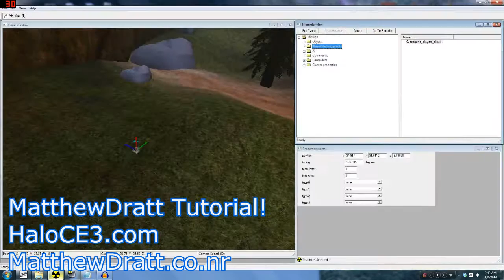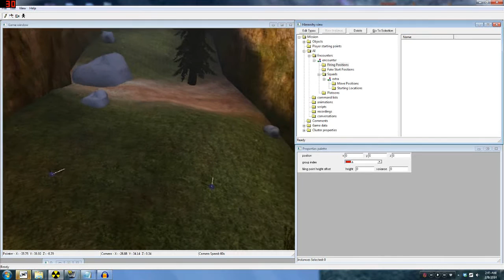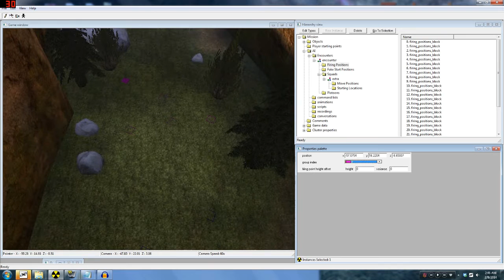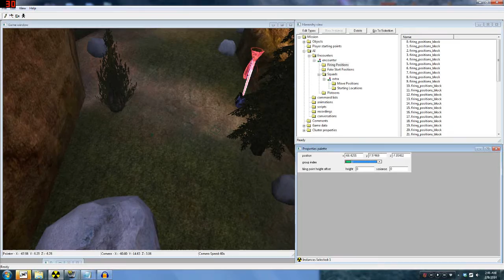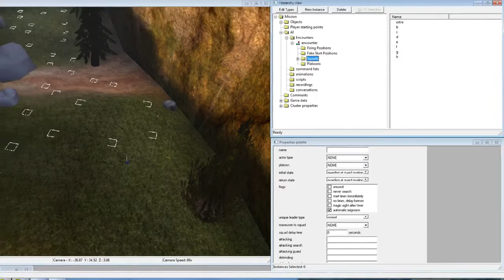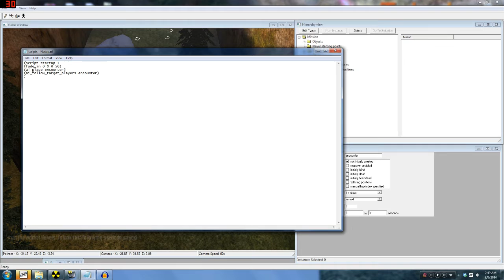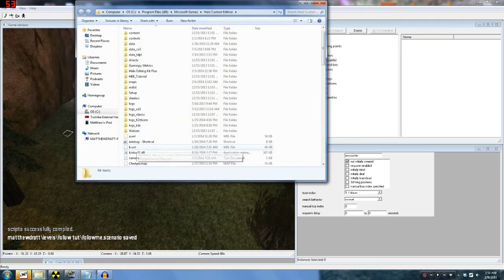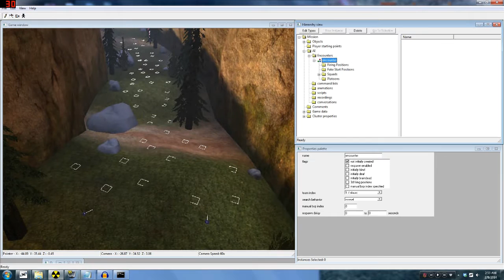Getting AI to Follow the Player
Tutorial by MatthewDratt

Readme:

Title : AI Following the Player (HD Video Tutorial)
Release Date : 2/8/2014
Author : MatthewDratt
Description : An HD Video tutorial on getting AI to follow the player.

About:
I was helping someone out over team viewer and saw the he didn't have his AI setup correctly to follow him, so I quickly made this since
the PDF tutorial on this was pretty hard to read/understand.

This covers how to get AI to follow the player from location to location using firing positions. It also covers a common
mistake when creating AI following and breif explanation why the AI are so stupid in Halo.

Script used:
(script startup 1 ;beginning startup script
(fade_in 0 0 0 50) ;a quick fade in from black, 50 ticks long
(ai_place encounter) ;places the encounter
(ai_follow_target_players encounter) ;when setup correctly in sapien, this will command the AI to move up to the proper squad

Xfire   - MatthewDratt
   HaloCE3Live
Halomaps- MatthewDratt